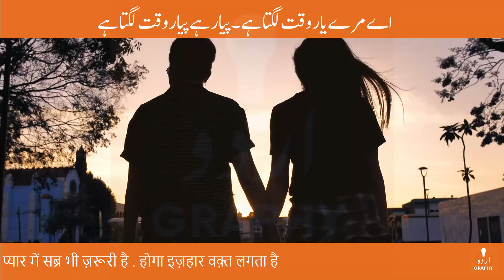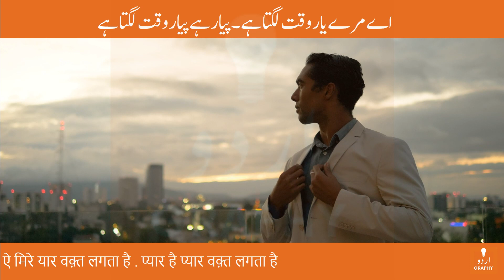Aye Mere Yaar Waqt Lagta Hai | Kashif Adeeb Makanpuri | Urdu Shayari | Voice by Tausif | Urdugraphy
اے مرے یار وقت لگتا ہے

پیار ہے پیار وقت لگتا ہے

پیار میں صبر بھی ضروری ہے

ہوگا اظہار وقت لگتا ہے

دل میں ایسے جگہ نہیں ملتی

میرے سرکار وقت لگتا ہے

رنگ اپنا دکھائیں گے اک دن

گل ہوں یا خار وقت لگتا ہے

ان کی زلفوں کے جال میں مجرم

ہو گرفتار وقت لگتا ہے

تیرے پیچھے چلے گا خوش ہو کر

سارا سنسار وقت لگتا ہے

پارسا ایسے کیسے ہو جائے

اک گنہ گار وقت لگتا ہے

مجھ سے ملنے کو میرے خوابوں میں

تجھ کو ہر بار وقت لگتا ہے

لوگ جس کی مثال دیتے رہیں

ہو وہ کردار وقت لگتا ہے

کیا ہوا کیوں الجھ گئے کاشفؔ

ہوں گے اشعار وقت لگتا ہے

ऐ मिरे यार वक़्त लगता है

प्यार है प्यार वक़्त लगता है

प्यार में सब्र भी ज़रूरी है

होगा इज़हार वक़्त लगता है

दिल में ऐसे जगह नहीं मिलती

मेरे सरकार वक़्त लगता है

रंग अपना दिखाएँगे इक दिन

गुल हों या ख़ार वक़्त लगता है

उन की ज़ुल्फ़ों के जाल में मुजरिम

हो गिरफ़्तार वक़्त लगता है

तेरे पीछे चलेगा ख़ुश हो कर

सारा संसार वक़्त लगता है

पारसा ऐसे कैसे हो जाए

इक गुनहगार वक़्त लगता है

मुझ से मिलने को मेरे ख़्वाबों में

तुझ को हर बार वक़्त लगता है

लोग जिस की मिसाल देते रहें

हो वो किरदार वक़्त लगता है

क्या हुआ क्यों उलझ गए 'काशिफ़'

होंगे अशआ'र वक़्त लगता है

ai mire yaar vaqt lagtā hai

pyaar hai pyaar vaqt lagtā hai

pyaar meñ sabr bhī zarūrī hai

hogā iz.hār vaqt lagtā hai

dil meñ aise jagah nahīñ miltī

mere sarkār vaqt lagtā hai

rañg apnā dikhā.eñge ik din

gul hoñ yā ḳhaar vaqt lagtā hai

un kī zulfoñ ke jaal meñ mujrim

ho giraftār vaqt lagtā hai

tere pīchhe chalegā ḳhush ho kar

saarā sansār vaqt lagtā hai

pārsā aise kaise ho jaa.e

ik gunahgār vaqt lagtā hai

mujh se milne ko mere ḳhvāboñ meñ

tujh ko har baar vaqt lagtā hai

log jis kī misāl dete raheñ

ho vo kirdār vaqt lagtā hai

kyā huā kyoñ ulajh ga.e 'kāshif'

hoñge ash.ār vaqt lagtā hai